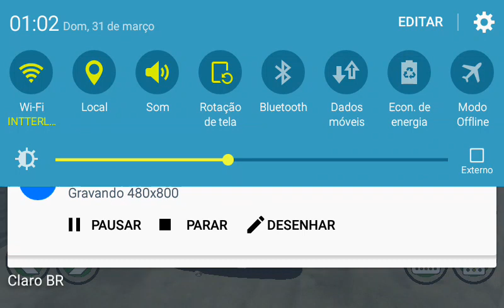GTA SA-NOVO EASTER EGG!!-Curiosidades Mobile